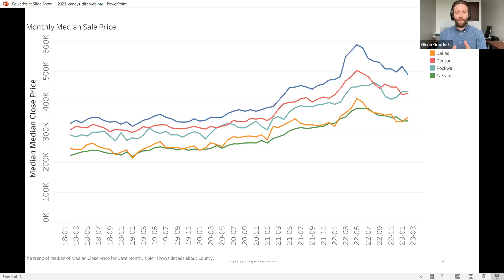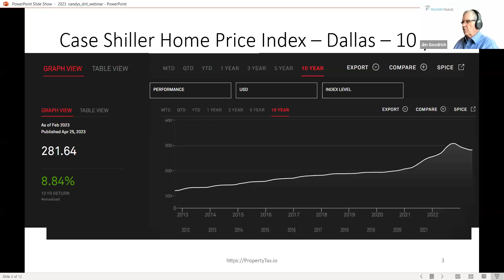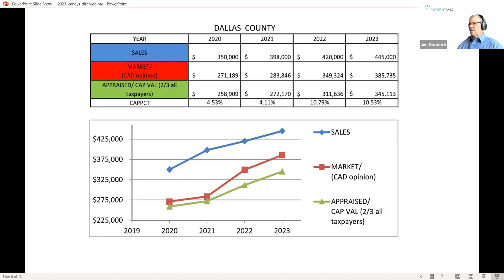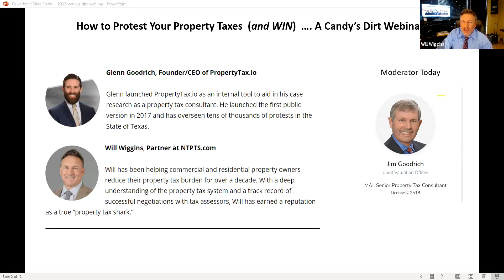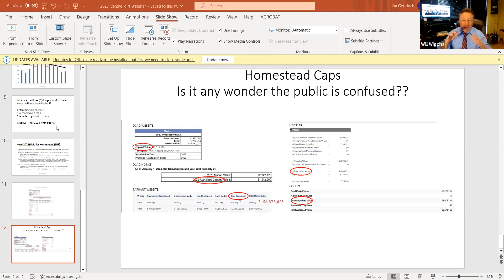How to Protest Your Property Taxes (And Win)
Are you tired of paying too much in property taxes? In this video, CandysDirt.com teamed with PropertyTax.io recently to discuss why property taxes are so high in Texas and learn the tactics that property tax protest experts use themselves to win for their clients.